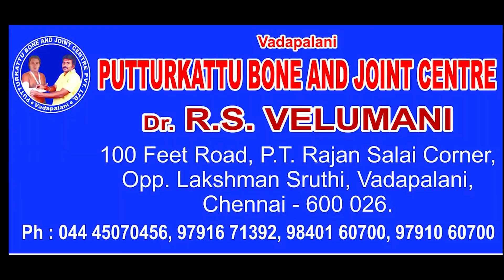vadapalani putturkattu 1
எங்களிடம் அனைத்து வகையான எலும்பு முறிவு,ஜவ்வு கிழிதல், தசை பிசகு,மூட்டு வலி,முதுகு வலி,தோல் பட்டை வலி,கழுத்து வலி போன்றவற்றிக்கு இயற்கையான முறையில் சிகிச்சை அழிக்கப்படும்.

100 அடி ரோடு,PT  ராஜன் சாலை கார்னர்,லஷ்மன் ஸ்ருதி  எதிரில் வடபழனி,சென்னை – 26